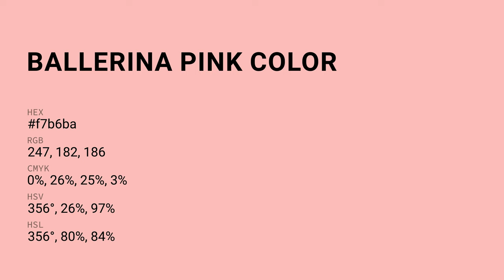Ballerina Pink color f7b6ba hex Cool Red color f7b6ba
What color is Ballerina Pink ? f7b6ba hex, Cool Red color f7b6ba

Hex f7b6ba Color Code is also known as Ballerina Pink color

Hex f7b6ba Color code in RGB color code model is created after adding 96.86% red color, 71.37% green color and 72.94% blue color.
Hex f7b6ba Color code in CMYK color (process color) code model is generated after subtraction of 0% cyan, 26% magenta, 25% yellow, 03% black.